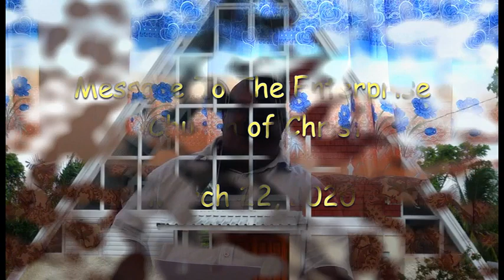Andrew Best Church Address – Message To ECoC (March 22, 2020)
Message to the Church given the Covid19 pandemic.

Message Notes:

Theme: This Too Shall Pass
Scriptures:
Rom. 8:28
Phil. 1:6
2 Tim. 1:7